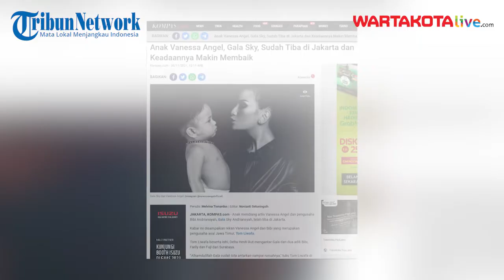Kondisi Gala Sky, Anak Vanessa AngelSudah Tiba di Jakarta dan Keadaannya Makin Membaik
Anak mendiang artis Vanessa Angel dan pengusaha Bibi Andriansyah, Gala Sky Andriansyah, telah tiba di Jakarta. Kabar ini disampaikan rekan Vanessa Angel dan Bibi yang merupakan pengusaha asal Jawa Timur, Tom Liwafa.
Tom Liwafa beserta istri, Delta Hesti ikut mengantar Gala dan dua adik Bibi, Fadly dan Fuji dari Surabaya.

VanessaAngel GalaSky# Membaik